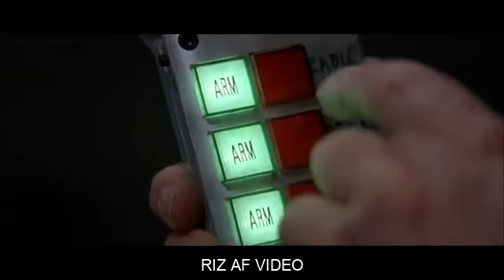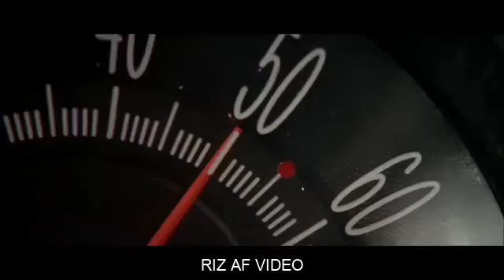SPEED - TRAILER - 1994 - RIZ-AF VIDEO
SPEED - TRAILER
1994
RIZ-AF VIDEO
RIZ AF VIDEO

MOVIE TRAILERS
MOVIE TRAILER
ACTION MOVIES
SCARY MOVIES
ADVENTURE MOVIES
HORROR MOVIES
CLASSIC MOVIES
NEW MOVIES
OLD MOVIES
MOVIECLIPS
TOP MOVIES
DISNEY MOVIES
FAIRY TALES
THRILLER MOVIES
SCI-FI MOVIES
ANIMATED MOVIES
ANIMATED FILMS
NEW MOVIES 2022
MOVIES COMING SOON
CLASSIC MOVIES
OLD CLASSIC MOVIES